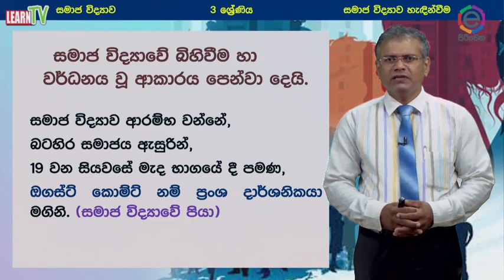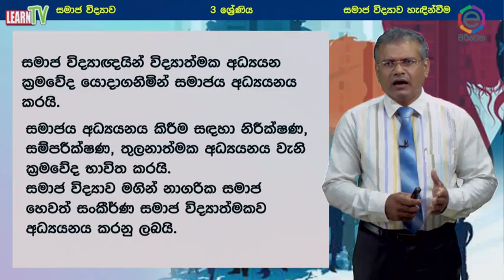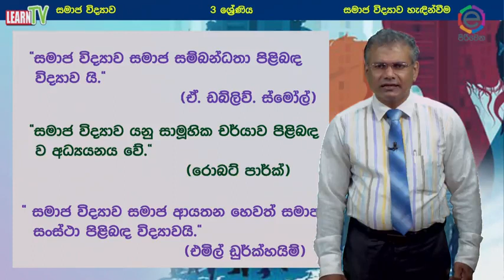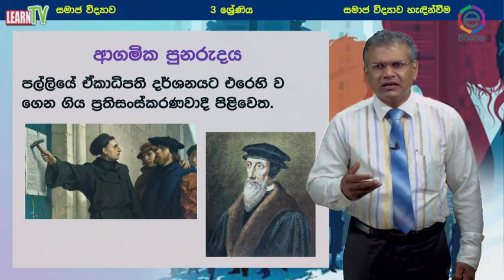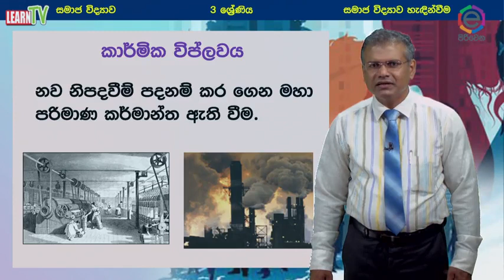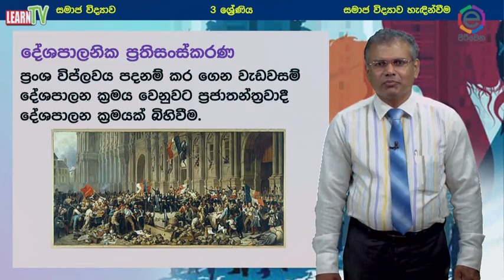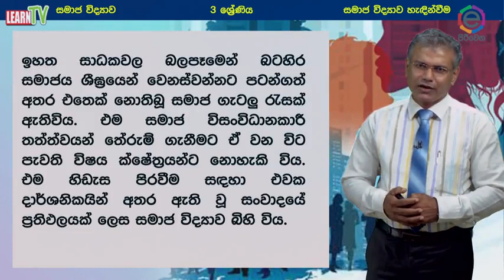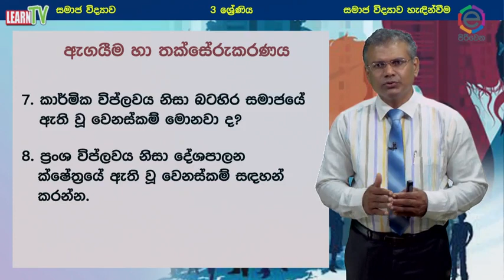Piriven G03 SOC Intro for sociology part I